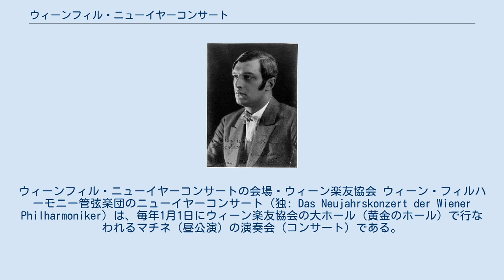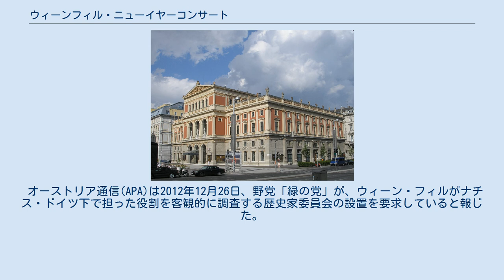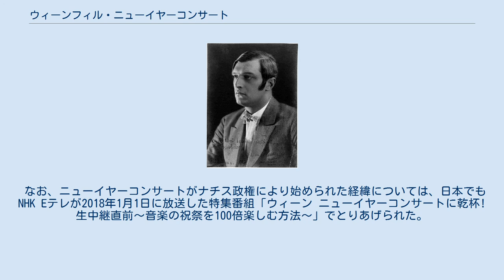ウィーンフィル・ニューイヤーコンサート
ウィーンフィル・ニューイヤーコンサートの会場・ウィーン楽友協会 ウィーン・フィルハーモニー管弦楽団のニューイヤーコンサート（独: Das Neujahrskonzert der Wiener Philharmoniker）は、毎年1月1日にウィーン楽友協会の大ホール（黄金のホール）で行なわれるマチネ（昼公演）の演奏会（コンサート）である。
ヨハン・シュトラウス2世を中心とするシュトラウス家の楽曲が主に演奏される。
 クレメンス・クラウス 1938年、ナチス・ドイツのオーストリア併合によるオーストリア人の不満を抑える目的で、ヨハン・シュトラウスのワルツやポルカのコンサートが1939年12月31日にクレメンス・クラウスの指揮により初めて開催され、1941年の第2回からは1月1日の正午（CET）に開催されるようになった。
 1955年以降ヴィリー・ボスコフスキーが指揮をし、1959年に各国へテレビ中継が始まった頃から人気が高まり、2021年時点で世界90カ国以上に生中継されている。
2002年には小澤征爾が、日本人として初めて、アジア人ではズービン・メータに続き2人目の指揮者となった。
 2021年は新型コロナウイルス感染症の予防対策として、史上初の無観客での開催となった。
これにより、拍手はオンラインで届けられた。
 1986年までに登場した指揮者はクラウス、クリップス、ボスコフスキー、マゼールの全部で4人に過ぎないが、1987年のカラヤン以降は、同じ指揮者が2年連続して指揮することはなくなった。
また、1979年以前は全員ウィーン生まれの3人の指揮者で担われていたが、その後は完全に人選が国際化したためウィーン生まれの指揮者は登場していない（出身地別ではベルリンのみが唯一複数の3人を輩出している）。
マゼール以降は、これがウィンナワルツ・コンサートを指揮する初めての機会という指揮者も少なくなく、たとえば録音などでウィンナワルツに積極的というイメージのあるカラヤンですら、これ以外には半分をウインナワルツが占めるプログラムしか指揮した記録がない。
 ニューイヤーコンサートの曲目の選定は、ヨハン・シュトラウス協会会長やシュトラウス研究家など「シュトラウス一家の権威」が集まって行われている。
そこで決まった提案を指揮者とウィーン・フィルに送付し、この両者で検討される。
この際、ポピュラーで取り上げられる回数の多い曲と、なじみのない曲やニューイヤーコンサート初登場の曲を、出来るだけ交互に演奏するプログラムになるよう吟味される（指揮者によっては、その慣習に沿わない場合もある）。
 ボスコフスキー時代には、このプログラムから約半数の曲が、英デッカ・レコードにより事前にスタジオ録音され、LPとして各国で年末発売されていた（日本ではキングレコード）が、これらのアルバムは十年にわたって曲目の重複が無かった（そのため、キングレコードはシュトラウス生誕150年の1975年に『ウィンナ・ワルツ大全集』と銘打った10枚組セットにまとめて発売した）。
 曲目は、基本的にシュトラウス一家とウィーン・フィルやシュトラウス一家に縁のある作曲家（オットー・ニコライ、ヨーゼフ・ランナー、ヨーゼフ・ヘルメスベルガー2世、フランツ・スッペ、カール・ミヒャエル・ツィーラーなど）の曲で構成されるが、1977年のヴィリー・ボスコフスキーはシューベルトのイタリア風序曲（生誕180年）を、1991年はヴォルフガング・アマデウス・モーツァルト（没後200年）の『コントルダンス』第1番K.609「もう飛ぶまいぞ」、同第3番、『3つのドイツ舞曲』第3番K.605「そり遊び」、ジョアキーノ・ロッシーニ『どろぼうかささぎ』序曲、フランツ・シューベルト（ブルーノ・マデルナ編曲）『ポルカ』『ギャロップ』とシュトラウス一家と離れている作曲家の作品が演奏された（指揮：アバド）。
1997年にはフランツ・フォン・スッペの軽騎兵が演奏された。
（指揮者はリッカルド・ムーティ）2003年のニューイヤーコンサートではカール・マリア・フォン・ウェーバーの『舞踏への勧誘』とヨハネス・ブラームス（ヨハン・シュトラウス2世と交友関係があった）の『ハンガリー舞曲』第5番・第6番が演奏された（指揮：アーノンクール）。
モーツァルト生誕250周年となる2...